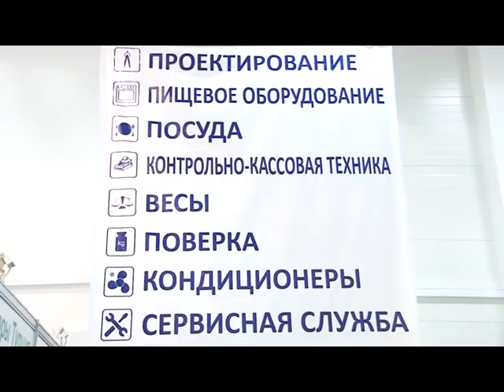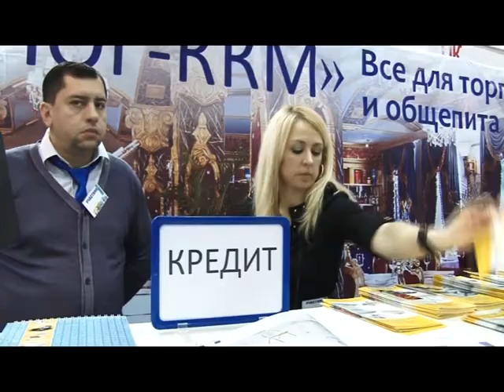Компания Сервис - ЮГ - ККМ на выставке "Анапа - самое яркое солнце 2014"